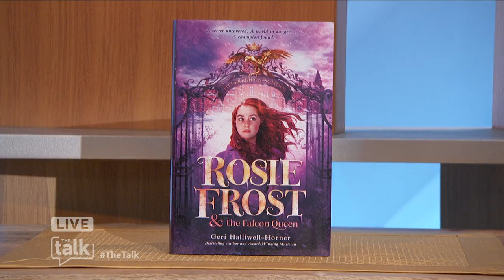Geri Halliwell-Horner - Interview (The Talk 2023) • HD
© Copyright (CBS)

✅ Credits/Créditos: Craig Rogers-Bennett